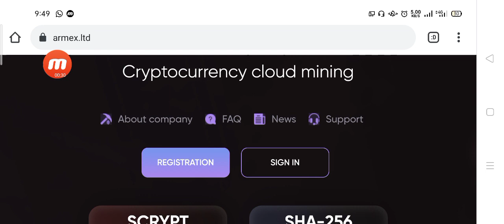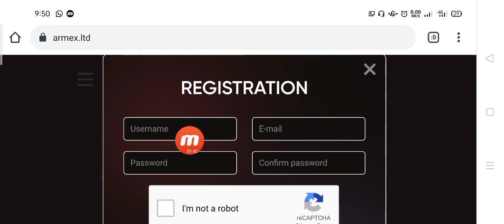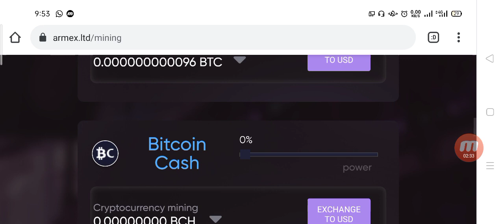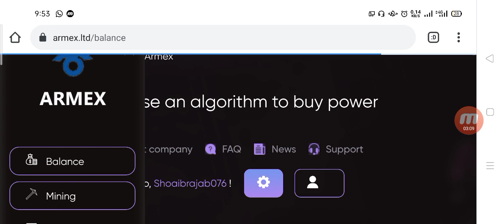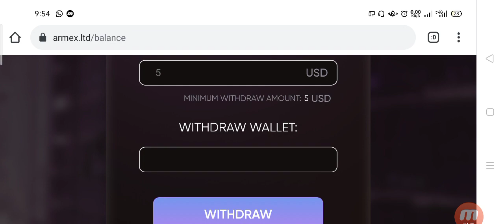Earn 0.05656 BTC | New Bitcoin Mining Site 2021 | Free Bitcoin Mining Site Without Investment 2021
Earn Crypto online | Earn BTC | New Bitcoin Mining Site 2021 | Bitcoin Mining Site Without Investment 2021

Earn Crypto online | New Bitcoin Mining App | Free Bitcoin Mining App Without Investment

Free Bitcoin Mining App Without Investment

Your Quarries

free bitcoin mining, bitcoin.
what is bitcoin mining.
bitcoin mining profitability.
bitcoin news.
bitcoin price.
1 btc every day.
how to earn bitcoin.
new high paying bitcoin site.
rocketbtcmine, payment proof.
Bitcoin Mining.
Free Bitcoin Mining.
Free Bitcoin.
Clud Mining free.
Free Mining bitcoin 2021.
Bitcoin Miner.
Free earn.
free ethereum earning and mining site 2020 with live payment proof.
new free ethereum cloud mining site.
new free ethereum cloud mining site 2020. ethereum mining 2021.
free ethereum cloud mining sites.
earning ethereum online.
ethereum earning sites.
free ethereum earning.
ethereum mining sites.
ethereum mining site.
best ethereum earning site 2022.
earn free ethereum.
free ethereum earning site.
free ethereum earning site 2021.
FREE BITCOIN CLAIM EVERY MINUTE.
NO HACK NO TRICKS NO INVESTMENT.
free bitcoin.
bitcoin mining.
bitcoin mining software.
bitcoin generator app iphone.
bitcoin generator.
bitcoin generator with proof.
bitcoin mining android.
bitcoin minining.
generate bitcoins.
bitcoin hack.
earn free bitcoins daily.
mining bitcoins.

bitcoin without investment earning trick, free bitcoin mining app for android.
bitcoin generator app.
free bitcoin mining sites without investment 2021.
bitcoin generator no fee 2021.
free bitcoin app.
bitcoin mining.
bitcoin mining software.
earn free bitcoin without investment 2021.
bitcoin mining android.
bitcoin minining.
generate bitcoins.
bitcoin mining 2021.
mining bitcoins.